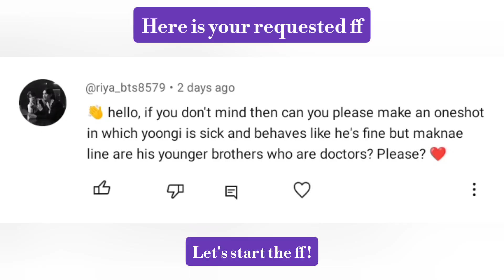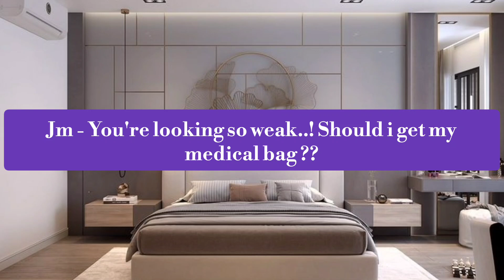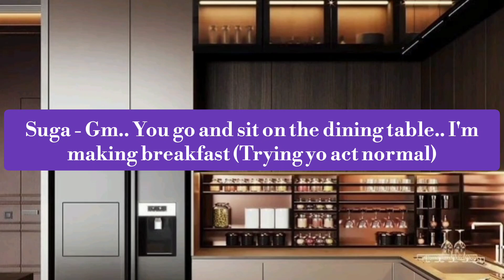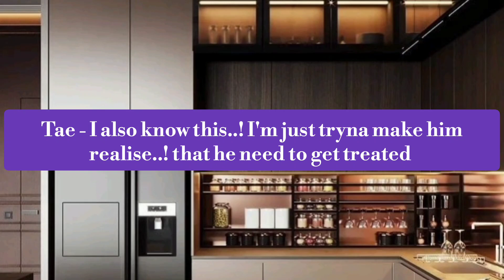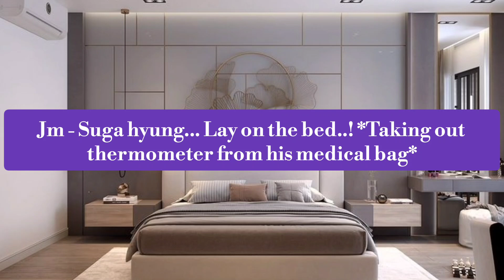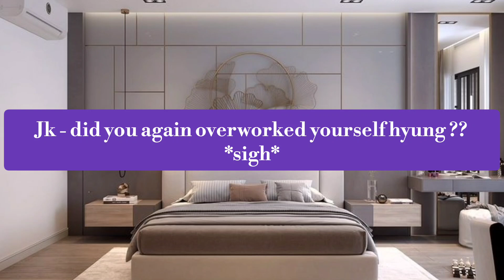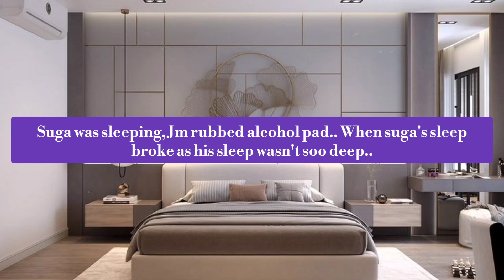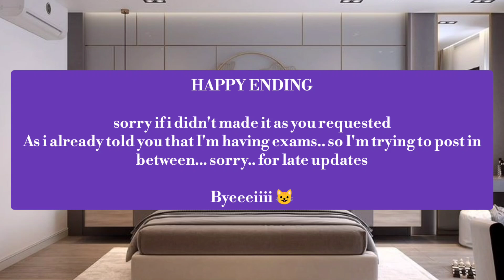When suga is sick , But his younger brothers are doctors / Vminkook,suga ff / Bts one -shot